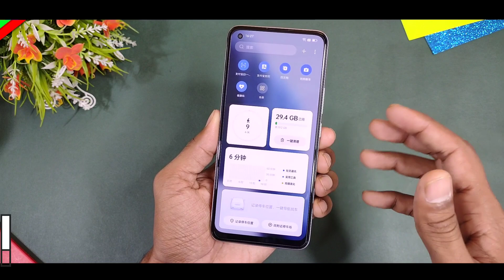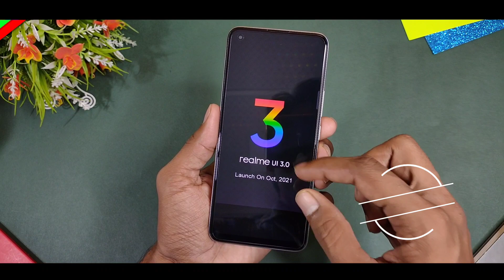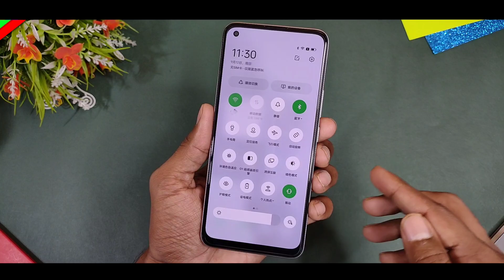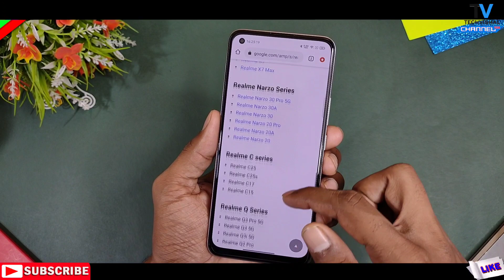Realme Ui 3.0 Release Date Official Confirm | Realme Ui 3.0 Update Android 12 Supported Device list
realme ui 3.0 New Update Android 12 Update release date on October 2021 with Top Features and realme ui 3.0 supported device list realme ui 3 Update Features All Review in Hindi.
In this video i tell you realme ui 3.0 release date in india top new features and eligible supported device list all Details in Hindi.

Topics in Video:
1- realme ui 3.0 update
2- realme ui 3.0 release date
3- realme ui 3.0 new update features
4- realme ui 3.0 with android 12 supported device list

            Techvishal VSB
🔺Tips:-